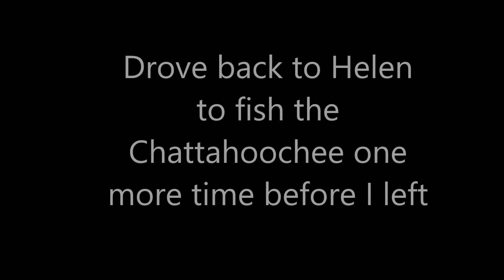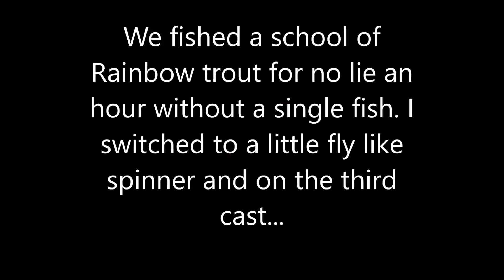Vlog #12 Last day fishing Georgia!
Vlog #12 Last day fishing Georgia! More bass fishing, and went back to Helen to catch more rainbow trout, I only managed to catch 1 more, but it was still amazing!

Lures: Whopper Plopper, KVD swimbait, Roostertail, Senko wacky rigged